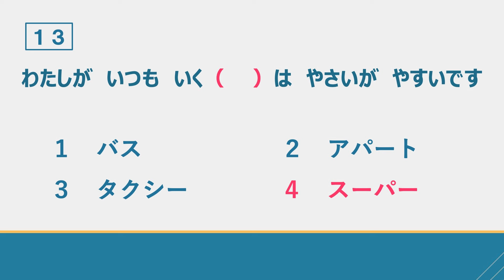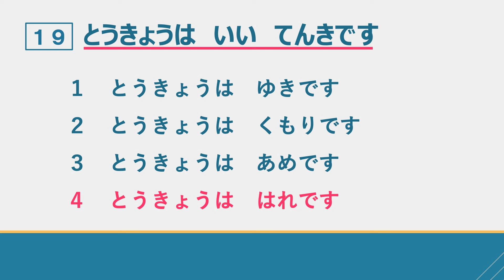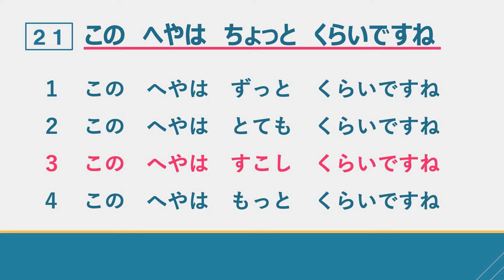JLPT N5 JAPANESE VOCABULARY PRACTICE TEST 7/2024 WITH ANSWERS #1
Vocabulary Practice TEST 2024 With Answers.
You can check answer after each question